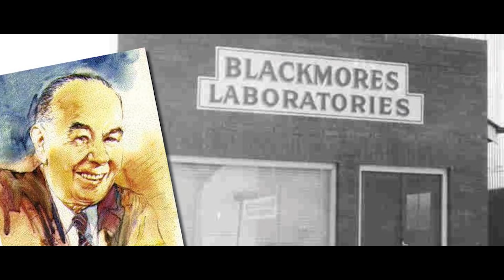Meet Leanne, Blackmores naturopath